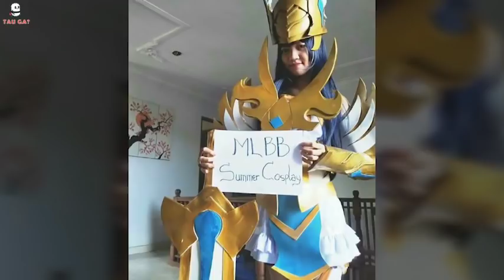5 Hero Teraneh Mobile Legend Yang Gak Kamu Sadari !